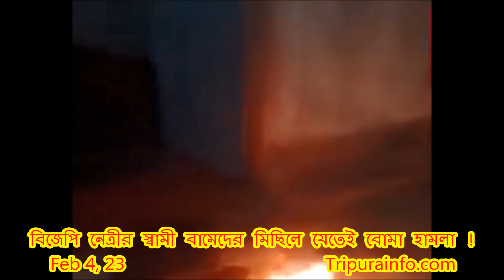বিজেপি নেত্রীর স্বামী বামেদের মিছিলে যেতেই বোমা হামলা !